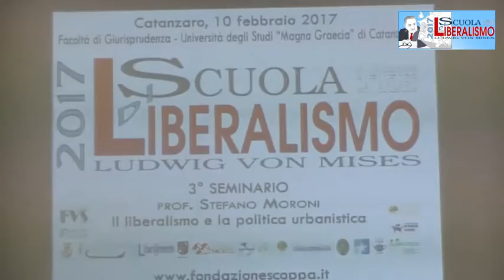SCUOLA DI LIBERALISMO "LUDWIG VON MISES" 2017 - 3° SEMINARIO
La videoregistrazione del 3° seminario su: "Il liberalismo e la politica urbanistica" tenuto dal prof. Stefano Moroni alla Scuola di Liberalismo "Ludwig von Mises" 2017 - IX edizione di Catanzaro. Catanzaro, 10 febbraio 2017, UMG, facoltà di Giurisprudenza di Catanzaro.
Realizzazione FASS Studio Agency.